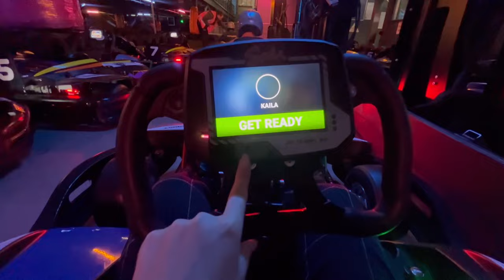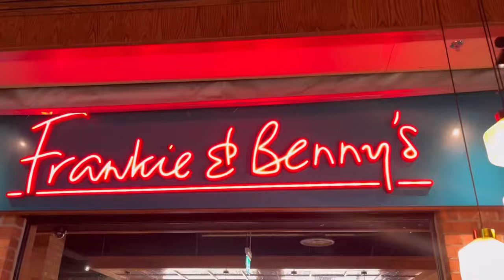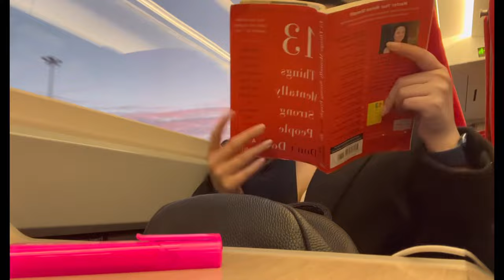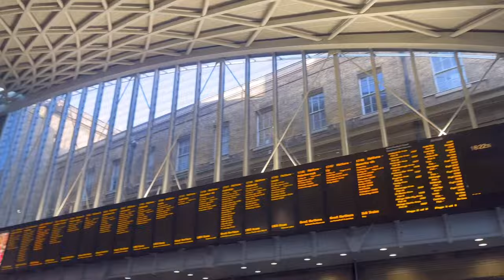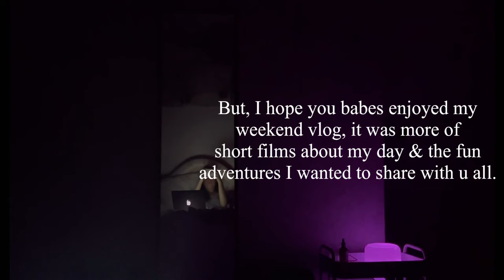WEEKEND VLOG | Go-Karting, Shopping, London Day, & some short films during the day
Hi babes!

Back at it again with another vlog! A chill & full of  adventure vlog for me to look back. 💜

xoxo,
Kaila